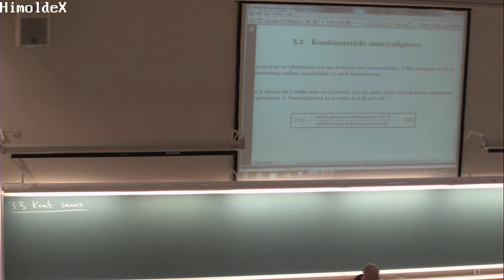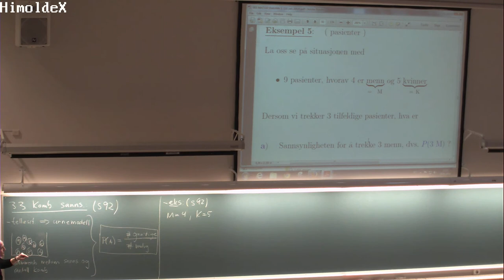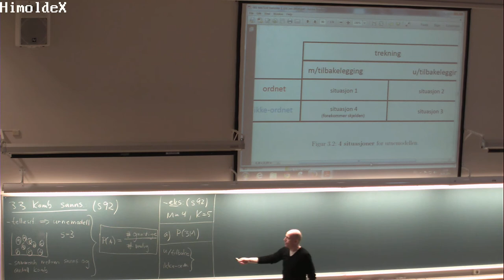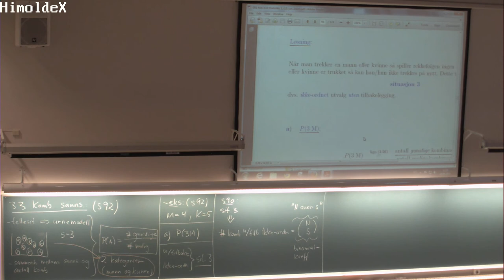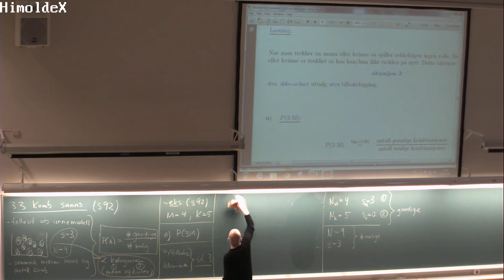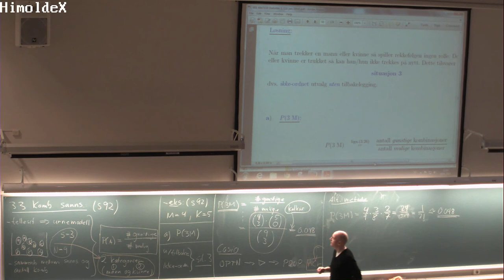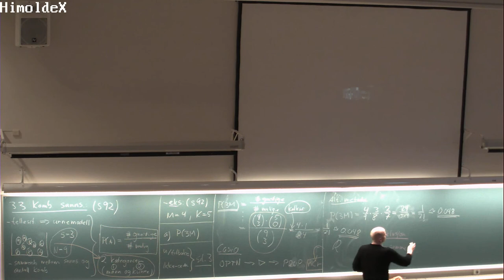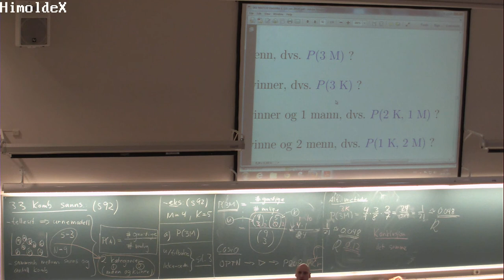113 Forelesning MAT110 (28. jan. 2014)